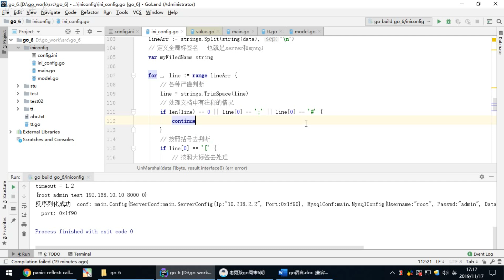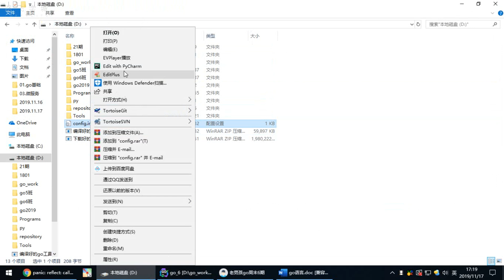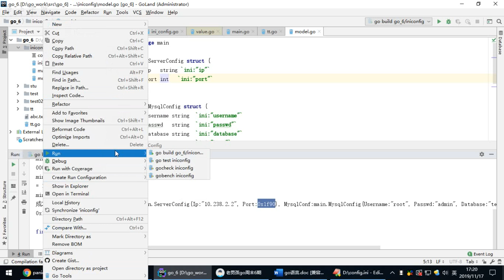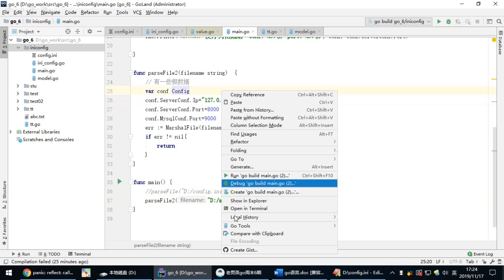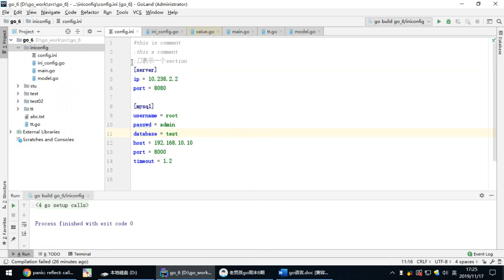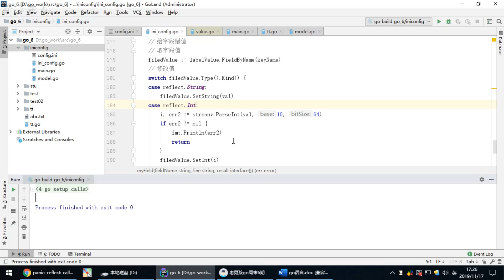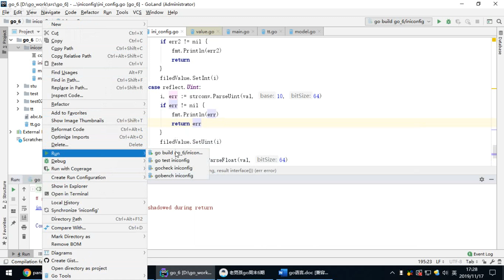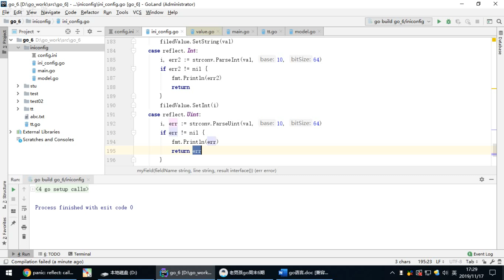6 9 反射測試完成